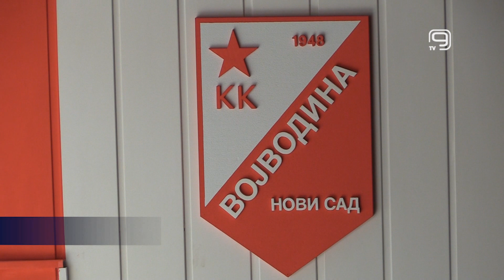TV KANAL 9, NOVI SAD: KOŠARKAŠI VOŠE DOČEKUJU ČAČAK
Novosadski košarkaši su u odloženoj utakmici 8. kola Košarkaške lige Srbije savladali ekipu Slobode.